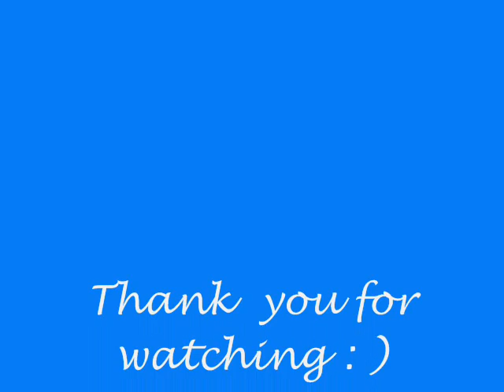comprog ewan!!!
computer programming A1.